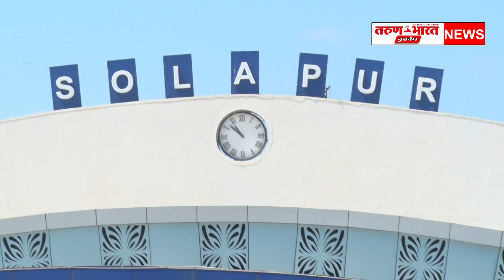मध्य रेल्वे सुरक्षा बलाच्या मदतीने ऑपरेशन नन्हे फरिश्ते" अंतर्गत मध्य रेल्वेने 858 लहान मुलांची केली